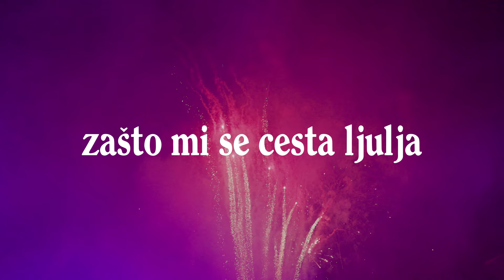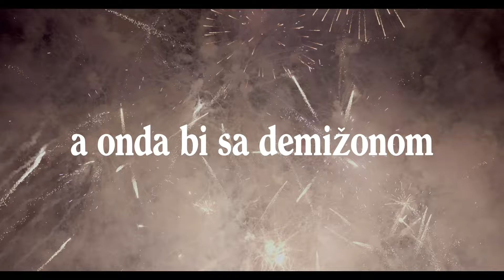Mejaši - Zašto mi se cesta ljulja (Official lyric video)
Mejaši - Zašto mi se cesta ljulja
Album: Nova godina

Glazba: Hrvoje Grčević
Tekst: Ljiljana Tonček
Aranžman: Hrvoje Grčević
                    Zvonimir Tonković